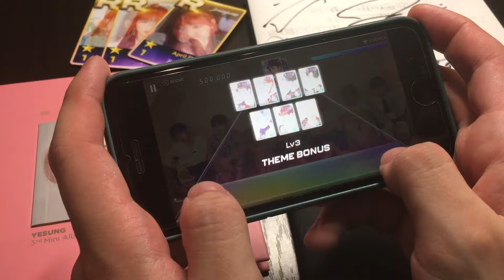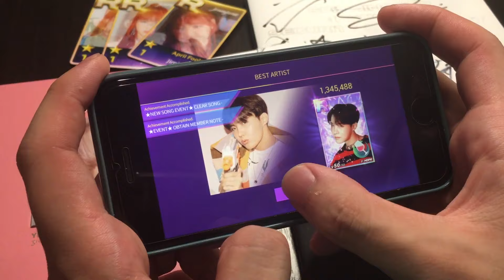[SBTS] HOME [Verse 2] 🏡 R50 Prisms HARD ALL PERFECT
475 SP / 19 P

SBTS. SSB. SUPERSTAR BTS. MotS:P. Map of the Soul : Persona. BWL. Boy With Luv. Max score. All prism. Full prism. Theme pt. 2. Dionysus. Hard mode. Gameplay. Thumbs play. Hand cam. 3 Stars. All perfect. All combo. All clear.